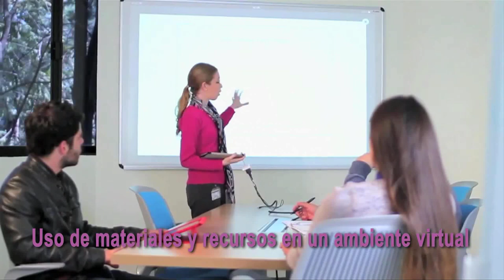Diplomado Desarrollo de Liderazgo y Gestión Educativa.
La educación cobra gran relevancia en la preparación de los Supervisores, Directores y Asesores Técnicos Pedagógicos como parte medular del centro escolar, los cuales son, en definitiva, protagonistas del cambio. Adicionalmente, si bien la educación formal y escolarizada no es la única opción formativa para la capacitación de promoción a cargo, es indispensable que el sistema educativo busque las estrategias que le permitan estar a la vanguardia en distintas estrategias para llevar a cabo esta gran acción.

Informes:

Inicia: 19 de Octubre de 2015.